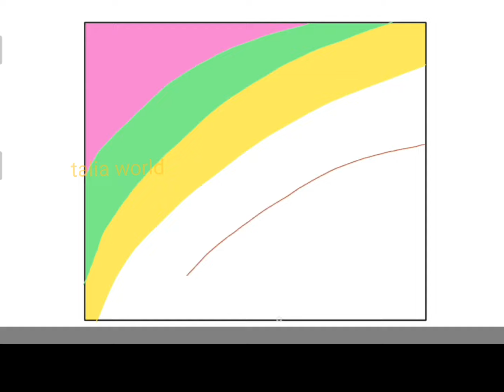Happy Children's Day 2022 | easy Children's Day Card |Children's Day Card making ideas 2022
friends draw this with sketchbook app
print and sned it as card for any body you like

If you like my art support my studies with your sweet likes and subscriptions

diy cute Children's Day card
last minute Children's Day card ideas